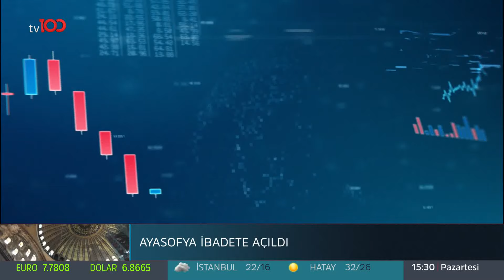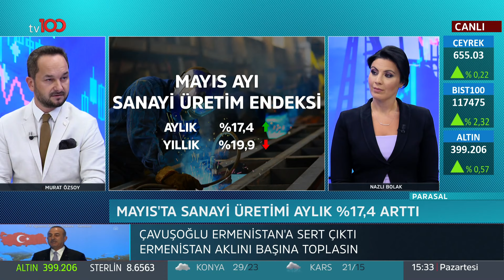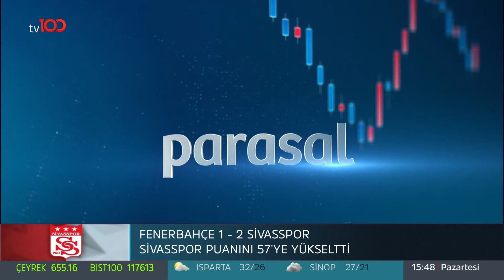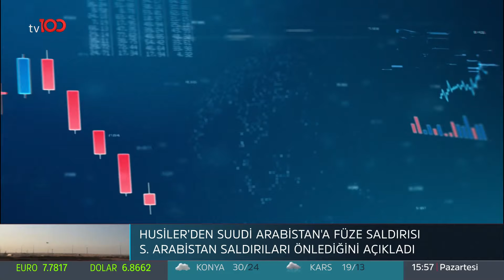Dolar/TL şimdi sabit ama yükselişe geçebilir! - Parasal - 13 Temmuz 2020 - Murat Özsoy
Mayıs ayının sanayi üretiminden, perakende satış ve ciro endekslerine,, borsa İstanbul’daki küçük yatırımcıdan, kredi faizlerine kadar tüm detaylar Nazlı Bolak’ın hazırlayıp sunduğu Parasal programında Biz Finansal Danışmanlık Kurucusu Murat Özsoy’la konuşuldu.

tv100 uydu bilgileri:

TÜRKSAT 4A
Frekans: 12729
Sembol: 30000
Polarizasyon: V (Dikey)